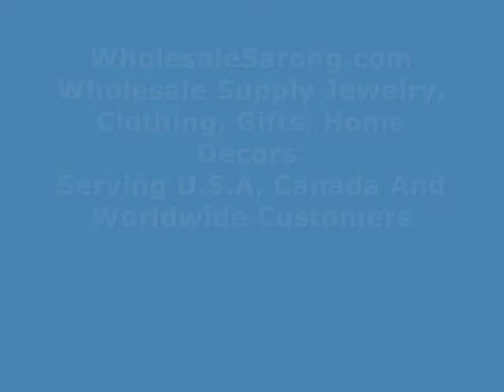cz rhinestone crystal flower pendant charm scarf necklace wholesale scarf wholesalesarong.com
Product code: pendantscarf102dr5-5
cz rhinestone crystal flower pendant charm scarf necklace, scarves with jewelry attached.
The scarf is made of polyester jersey material but feels like soft cotton. Scarf measures approximately 68 to 70 inches long, 16 to 18 inches wide.